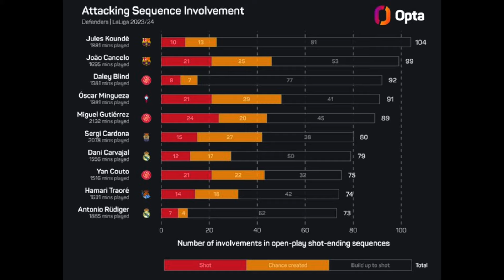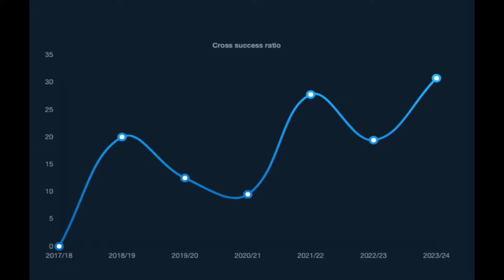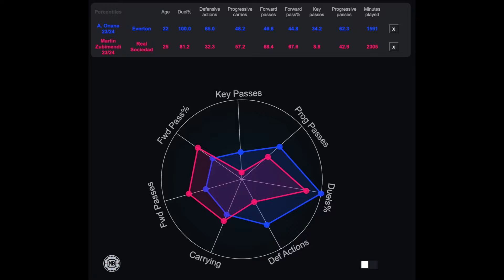FC Barcelona News: Hansi Flick Agent Is In Barcelona, Kounde’s Rise To Greatness & Amadou Onana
➡️ For today’s video, we will speak about the agent of Handi Flick and the discussions he has had with Joan Laporta. We will also talk about the rise of Kounde’s performance and then lastly address why Barcelona are eyeing Amadou Onana. ￼